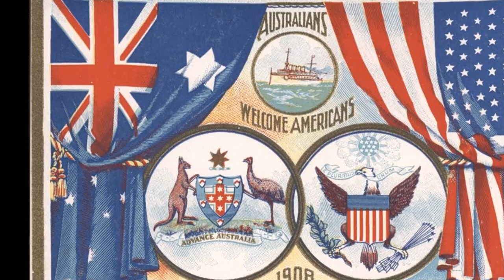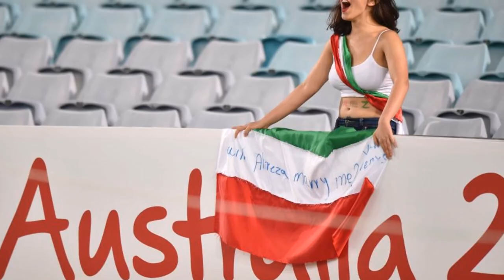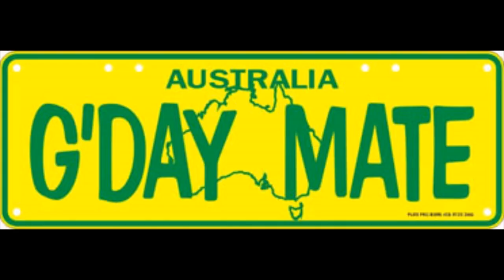The Whole Worlds Australia By Brett Ralph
aussie song